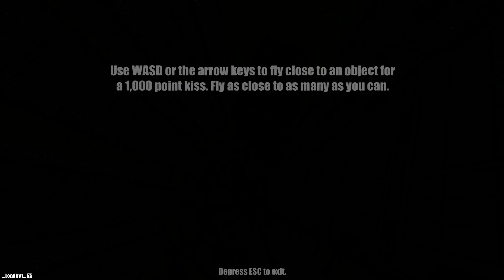AaaaaAAaaa!!! for the Awesome- Mandusa plays-WTF did i get my self into?(PC) 1080p HD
This is AaaaaAAaaaAAAaaAAAAaAAAAA!!! for the Awesome , and in this video i show you how to not parachute and how hitting things on the way down is the way to go!